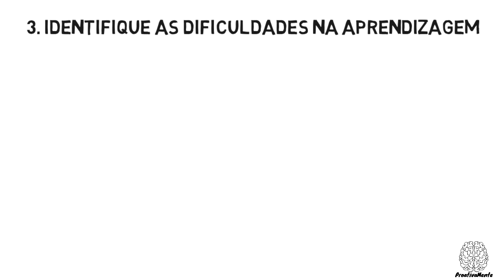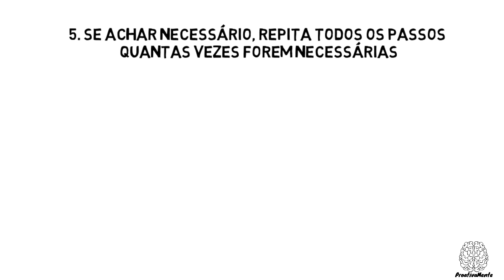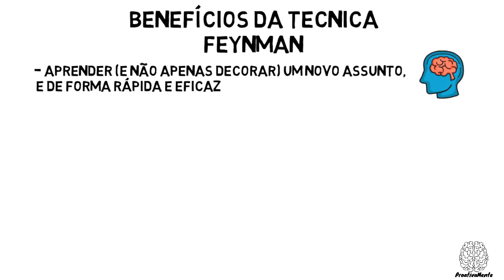Como APRENDER QUALQUER COISA – TECNICA FEYNMAN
Como APRENDER QUALQUER COISA – TECNICA FEYNMANA, bom prender algo novo demanda tempo, esforço e dedicação. Além disso, você precisa estudar da forma certa; caso contrário, corre o risco de não absorver os conteúdos e, no fim, não aprender nada.
Mas qual seria a melhor maneira de fazer isso, identificando lacunas em nosso conhecimento existente? Uma das melhores alternativas seria aplicar a técnica Feynman, uma tecnica de estudo criado por Richard Feynman, físico americano vencedor do prêmio Nobel em 1965. Feynman contribuiu muito para a física, e muitas pessoas o admiravam pela sua incrível capacidade de ensinar e aprender assuntos complicados de forma rápida e eficaz. De acordo com Feynman, independente do assunto, ele conseguiria aprender desde que tudo fosse explicado utilizando palavras simples. Muitos utilizam o método para aprender algum assunto novo em pouco tempo, melhorar o que já sabe, ou até para estudar para alguma  concurso, prova ou vestibular.
E no vídeo de hoje vamos ver os 5 passos para aprender qualque coisa de forma simple e eficaz.Aprender algo novo demanda tempo, esforço e dedicação. Além disso, você precisa estudar da forma certa; caso contrário, corre o risco de não absorver os conteúdos e, no fim, não aprender nada.
E no vídeo de hoje vamos ver os 5 passos para aprender qualque coisa de forma simple e eficaz.

Quer saber o Método ÚNICO e SIMPLES  para ganhar mais de R$18.017,10 em 30 dias usando apenas o seu celular mesmo em Quarentena.

Gostou do vídeo?  Dê um like e compartilhe! Nos ajude a crescer :).